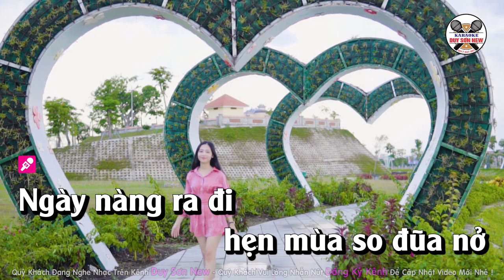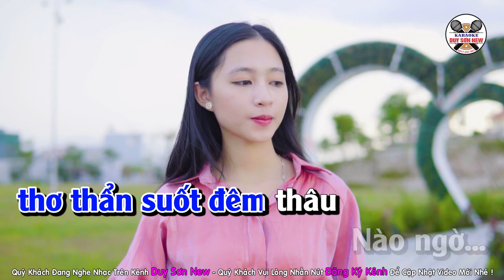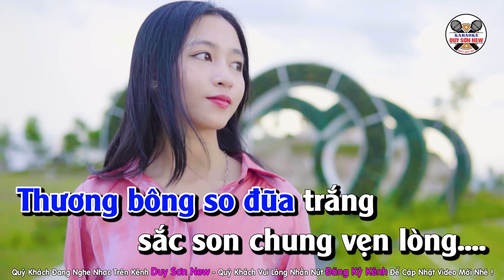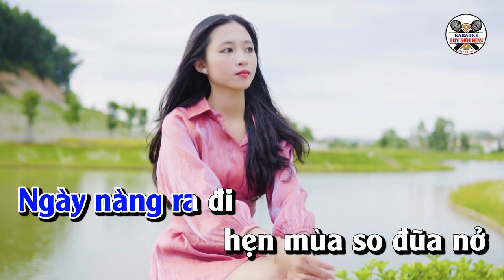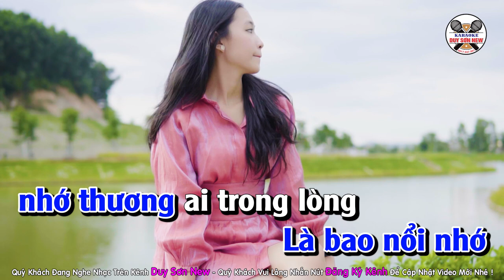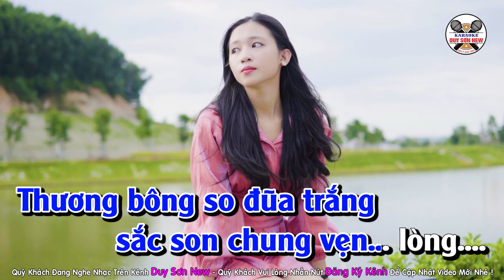Karaoke Bông So Đũa Trắng Tone Nam | Karaoke Duy Sơn New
Quý khách đang nghe Ca khúc Bông So Đũa Trắng
Sáng Tác : Sơn Hạ  - Beat Bạch Duy Sơn